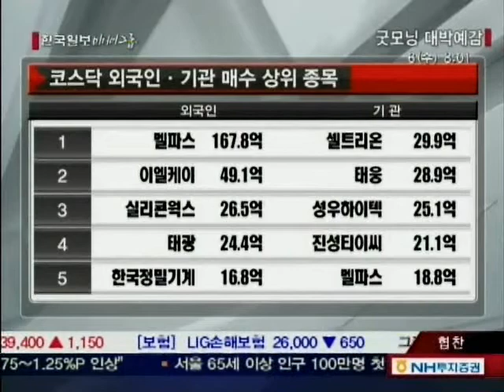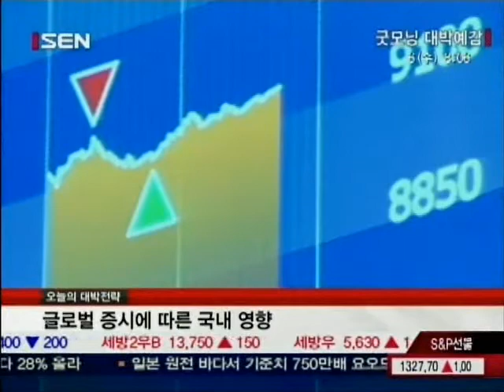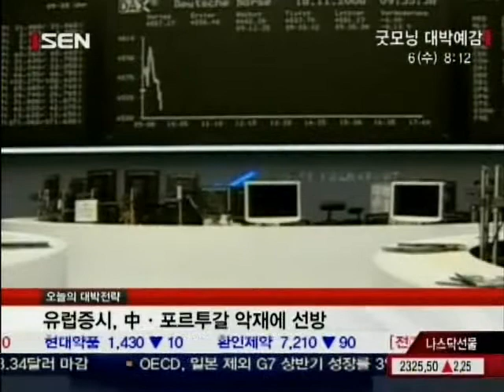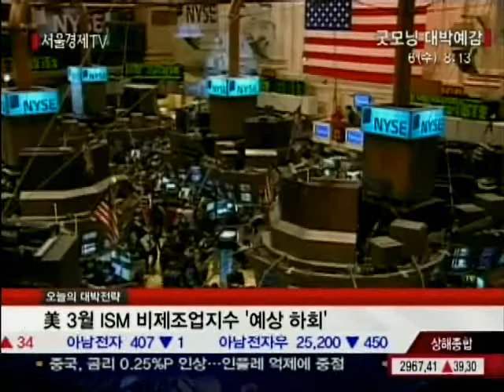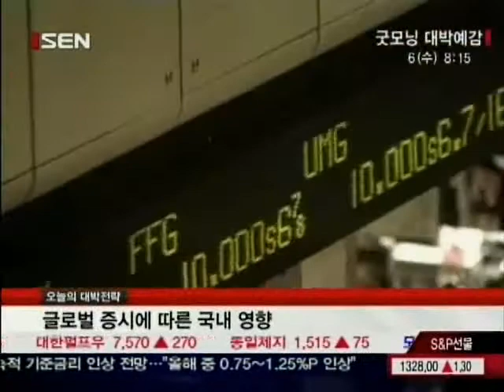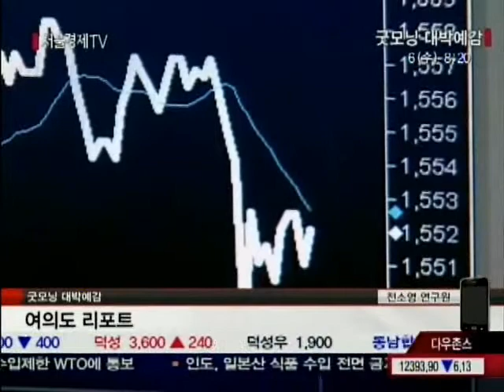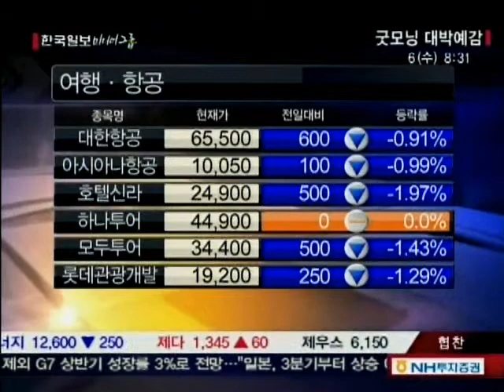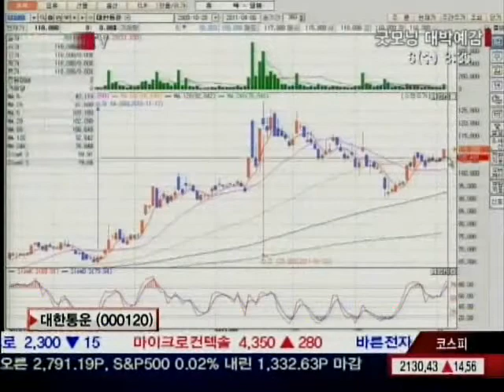[서울경제TV] 20110406_굿모닝 대박예감_18회_3부